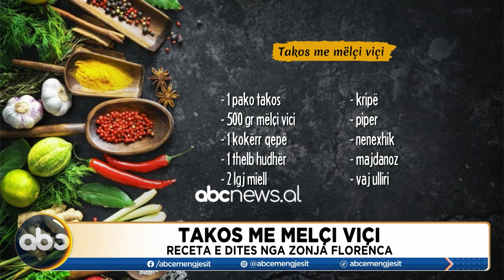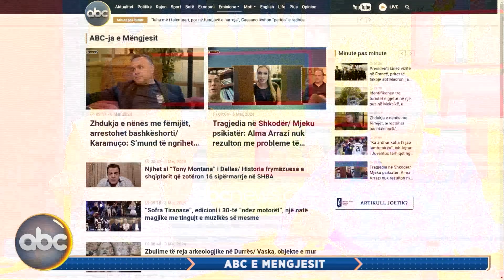"Takos me mëlçi viçi", receta nga zonja Florenca | ABC News Albania